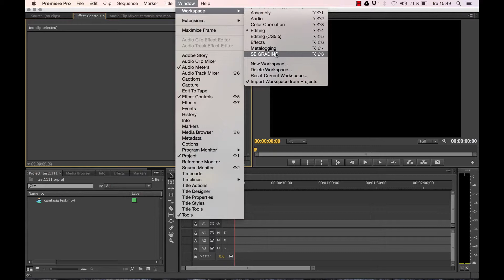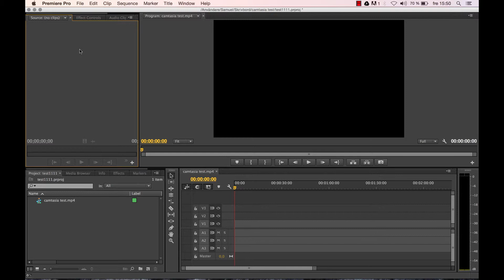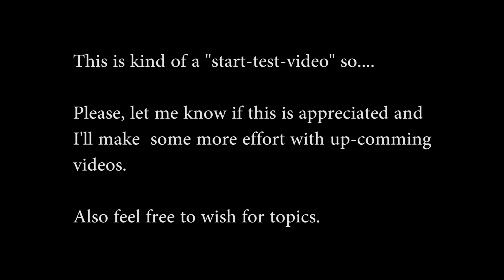Introduction tips for Premiere Pro CC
Three short tips that may advance the feel and speed when you edit in Premiere Pro CC.

Please let me know if you want any other tutorials.